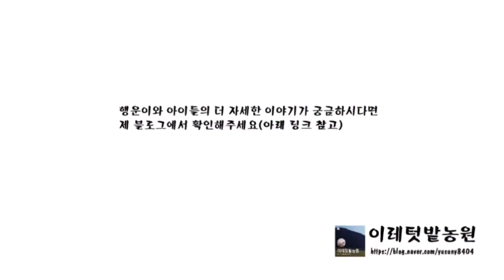youtube video #-3UekksXMFA